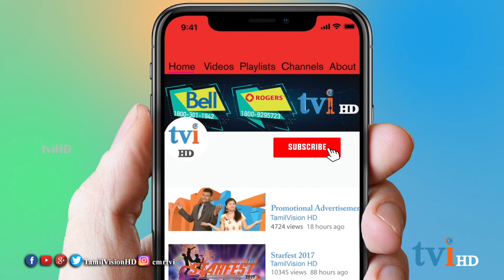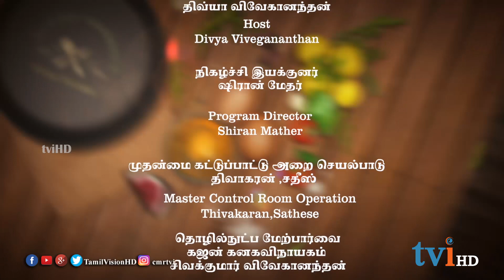tviHD வாங்கோ சமைக்கலாம் | Episode 22 | Kerala Kadalai curry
இவ்வாரம்  "வாங்கோ சமைக்கலாம்" நிகழ்ச்சியில் கேரளா கடலைக்கறி  செய்வது எப்படி என்று விளக்குகிறார் நிதீஷ் .

Episode 22 featuring the receipe for making Kerala Kadalai curry by Nithesh.